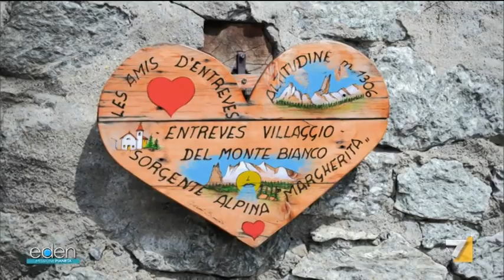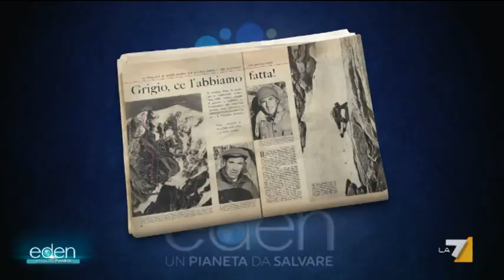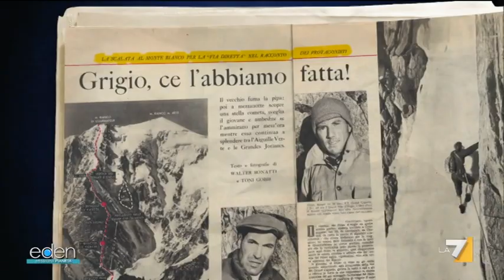Eden 16/03/2020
Programma dedicato ai temi ambientali con Licia Colò